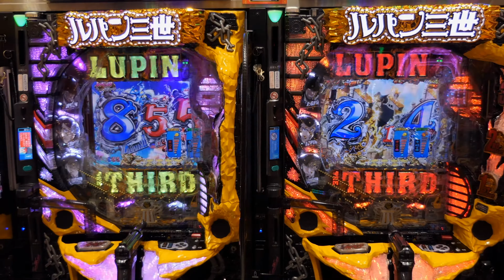JAPAN - Like You've Never Seen Before | Stock Footage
I created this short video of Japan using cinematic stock footage.

Japan is an incredible country with modern cities and wonderful natural sights. Tokyo, the Japanese capital offers a variety of experiences from unique cultural activities to exciting new technologies. This travel video portray the modern and traditional culture from a unique perspective.

🎥 🔥 MY FAVORITE GEARS:

📷 Preferred Camera
📸 Preferred Lens
📷 Preferred Action Camera
🚁 Preferred Drone
🎥 Preferred Gimbal
🎙️ Preferred Lightweight Mic
🎤 Preferred Wireless Mic
💡 Preferred Key Light
💽 Best hard-drive

* Composer: Out of Flux
 Title: Chaos at the spaceship
 Copyright: Arlist

* Composer: Ian Post
 Title: Night Rider
 Copyright: Arlist

* Video footage copyright under individual license on Storyblocks
* Video footage copyright Pexels:
* Tumbnail photo by Andrey Grushnikov from Pexels
* All the footage edited And color-corrected by me.
* All sound design done by me